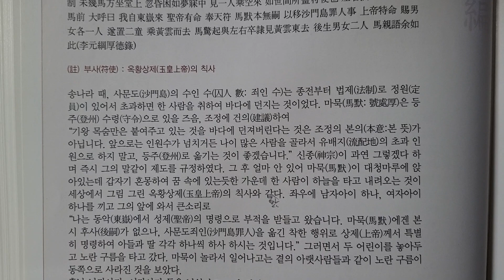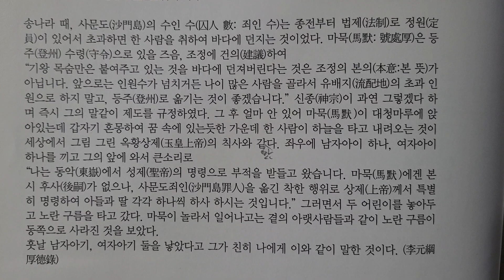마묵(馬默)의 음덕(陰德)